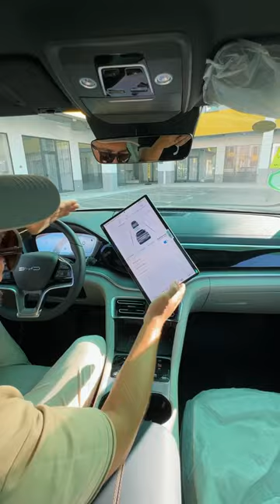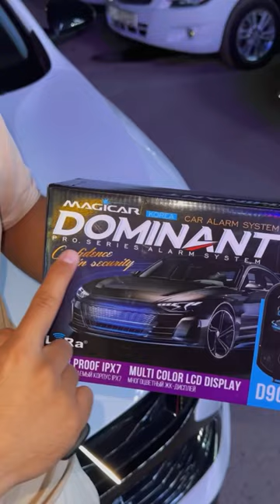BYD song plus vs Champion